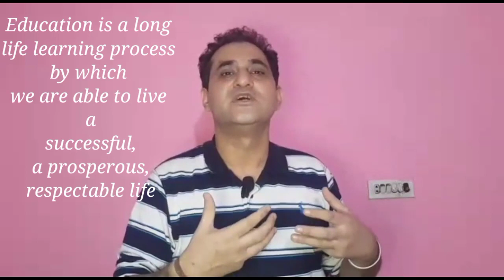What is the ULTIMATE Purpose of Education? | by Sir Rehmat Khan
The key points discussed in this video are:
1. The TRUE meaning of education
2. The ULTIMATE purpose of education
3. Definition of education with daily life examples
4. The Importance of education

Speaker: Rehmat khan
Production and Editing Team: Zulfikar Ali, Adnan, Arif Hussain, Naeem & Naveed
Video Production: HD Talks

Official video presented by Holistic Development Program